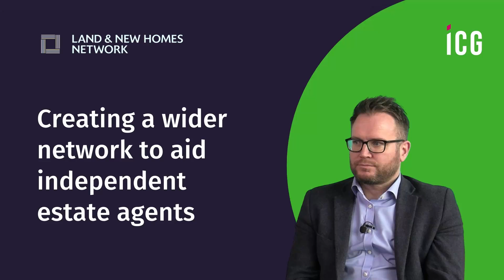Significant services for Lands and New Homes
Ian Stratford of Land and Homes interacts with David Mintz on being part of the ICG and how that’s helped them grow and their significant contributions.

When it comes to their business, they work in partnership with independent estate agents, housebuilders and Housing Associations collaborating to create profitable real estate firms and a stronger, more sustainable landandnewhome sector. Tune in to see how ICG membership gets estate agents direct access to valuable contacts and industry knowledge.

Sign up to ICG for FREE and benefit from the best PropTech and PropServices in the industry